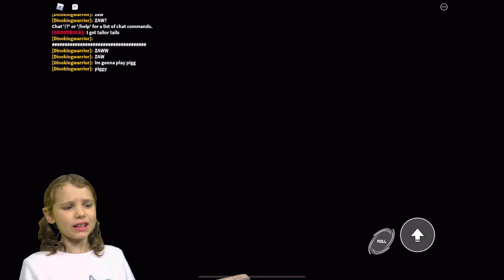Super FAST SONIC Speed Simulator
✨THE OFFICIAL SONIC THE HEDGEHOG GAME ON ROBLOX!
The fastest game in Roblox history.
👟 GET FAST by running to LEVEL UP
🏁 RACE against other players to EARN REWARDS
🔓 UNLOCK NEW WORLDS and go on an incredible adventure
🐶 COLLECT CHAO to increase your stats and collection
👓 EARN SONIC CHARACTER SKINS to show off to your friends